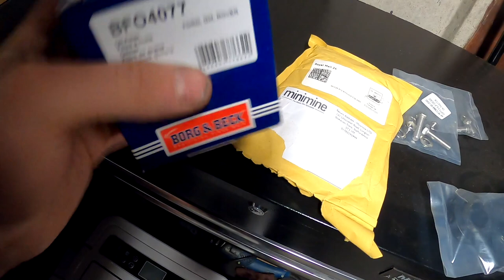89 CLASSIC MINI RESTORATION - FRONT END PT.1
Hi and welcome back to the channel, this is a very exciting episode we finally get the front mocked on the 89 mini cant wait to get this welded on. I am sure you can agree this is a big transformation.

For Stickers and Merchandise

SC